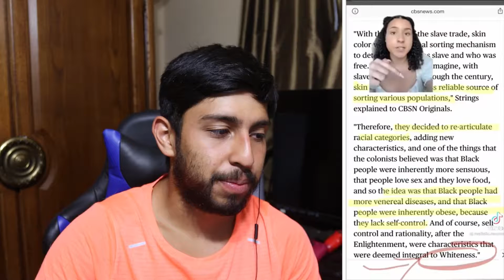THESE TIK TOKS THAT GAVE ME SECOND HAND EMBARRASMENT EP 2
TIK TOKS THAT GAVE ME SECOND HAND EMBARRASMENT EP 2 | I don't understand this wolf girl...